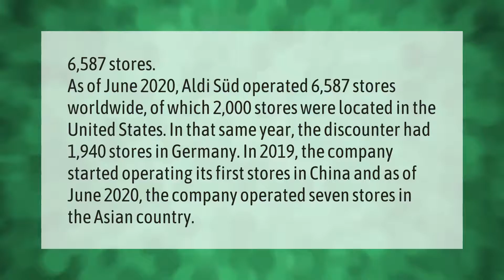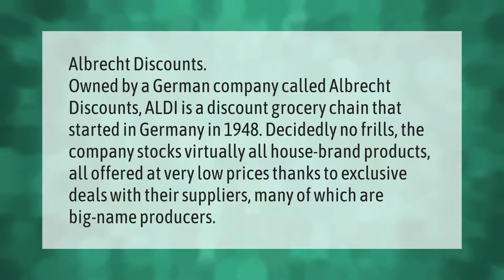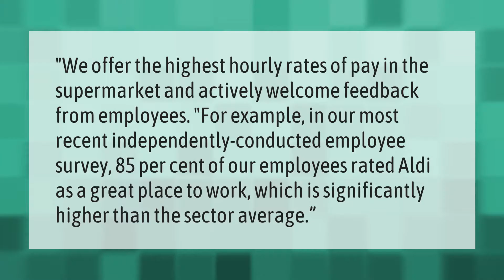How many stores does Aldi have 2020?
00:00 - How many stores does Aldi have 2020?
00:50 - Who is Aldi's owned by?
01:24 - What does Aldi mean in German?
01:56 - Is Aldi a good employer?

Laura S. Harris (2021, July 8.) How many stores does Aldi have 2020?
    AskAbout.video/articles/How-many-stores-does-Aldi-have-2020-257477